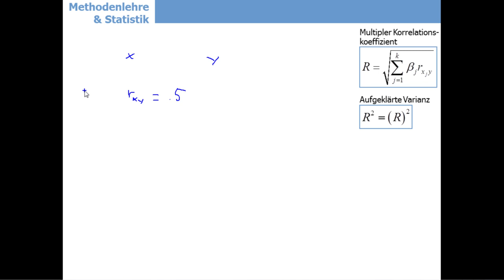Clip 010 r2InDepthExtension